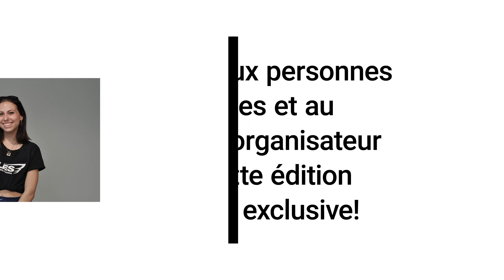Mérite scolaire 2020-2021 | Félicitations!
Voici qui met fin à notre série de capsules pour le mérite scolaire de cette année!
Visionnez notre chaîne pour toutes les découvrir!

Félicitations à nos récipiendaires.